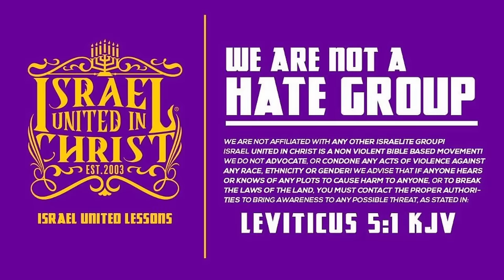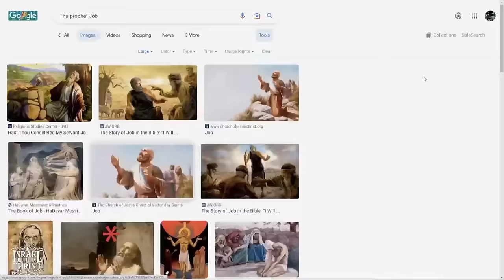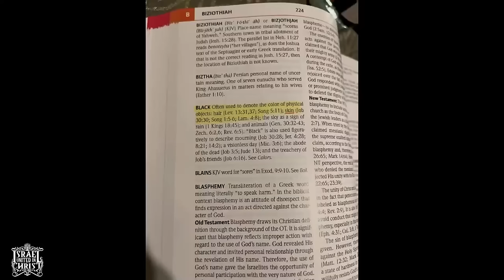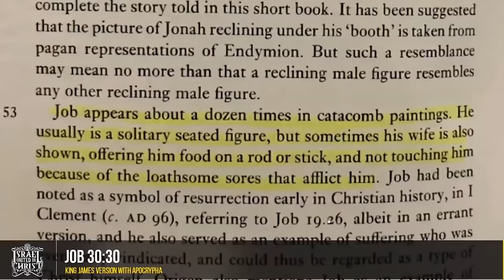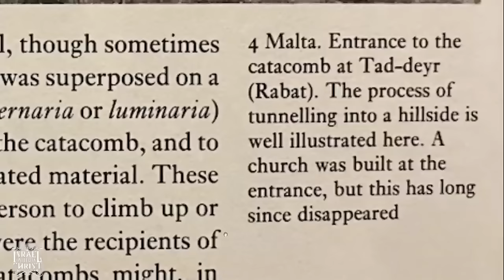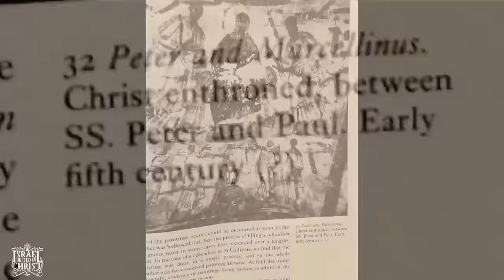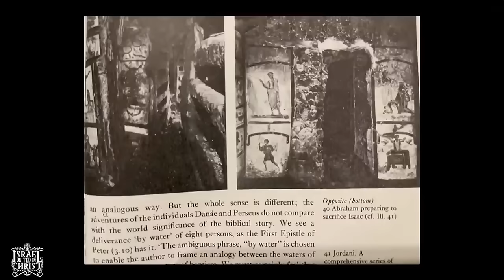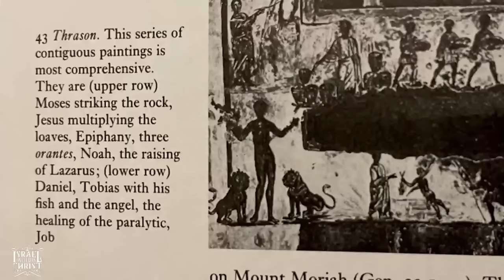Bishop Nathanyel| Job The Black Prophet And Our People Today